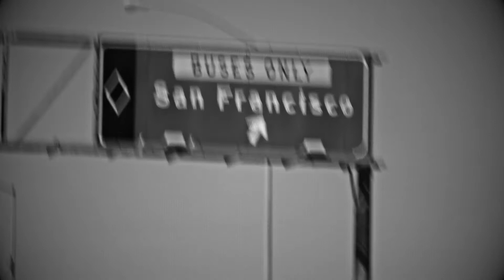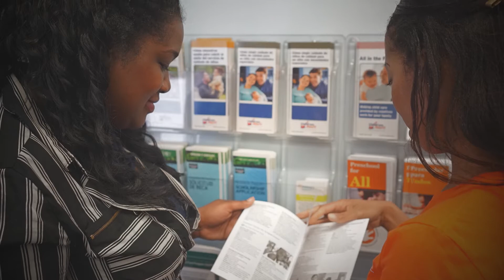2017 Children's Council Profile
Why does child care matter? An introduction to Children's Council of San Francisco, our work, staff members and one very special client.